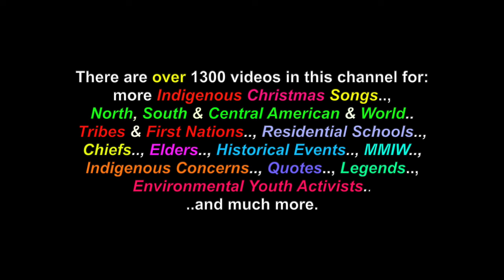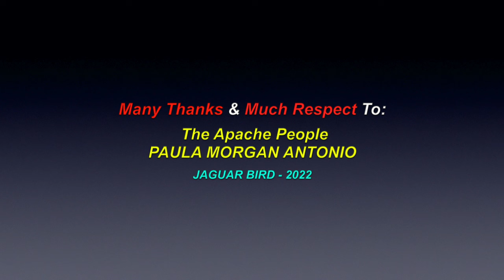Away In A Manger: *Sung In Western Apache - Paula Morgan Antonio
This is a video for the song: "Away In A Manger", sung in the Western Apache language, by Paula Morgan Antonio. There are also videos in this channel for over 1300 North, South & Central American Tribes & First Nations, Residential Schools, Chiefs, Elders, Historical Events, Indigenous Concerns, Quotes, Environmental Youth Activists.. and much more.

Many Thanks & Much Respect To: The Apache People..; PAULA MORGAN ANTONIO.. and to all the other brothers and sisters who have contributed to this video with photos and/or, in any other way.